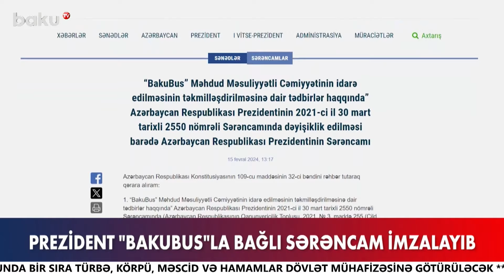Prezident "BakuBus"la bağlı sərəncam imzaladı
Prezident İlham Əliyev “BakuBus” MMC-nin idarə edilməsinin təkmilləşdirilməsinə dair tədbirlər haqqında” 30 mart 2021-ci il tarixli Sərəncamında dəyişiklik edib.
Bununla bağlı dövlət başçısı yeni Sərəncam imzalayıb.
Sənədə əsasən, bundan sonra Cəmiyyətin icra orqanının üzvlərini, o cümlədən rəhbərini Azərbaycan İnvestisiya Holdinqinin Müşahidə Şurası vəzifəyə təyin və vəzifədən azad edəcək. Nazirlər Kabineti və Azərbaycan İnvestisiya Holdinqi bu sərəncamdan irəli gələn məsələləri həll etməlidir.